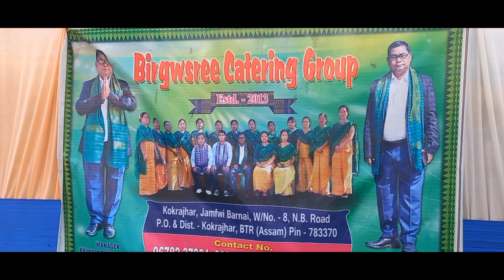Habha janw tangdwngmwn // Gwthar juli ,